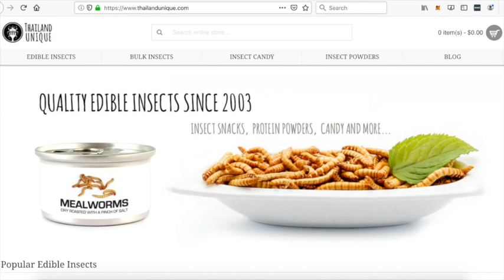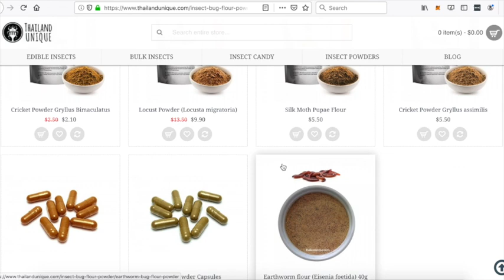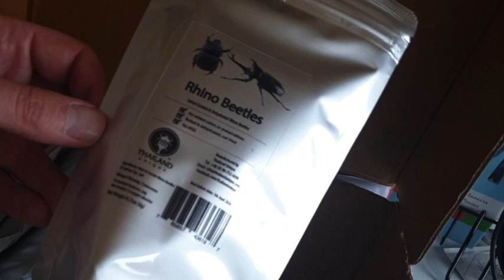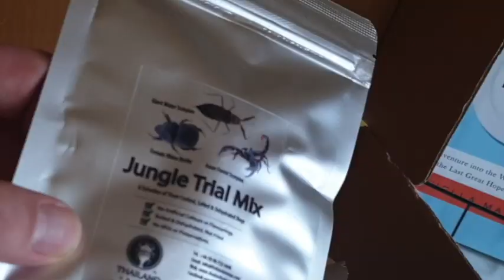Thailand Unique Review | Edible Insects | The Ento Podcast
THAILAND UNIQUE Review, Edible Insects/ In this video I’m going to show you the edible insects that I ordered from Thailand Unique.

Have you been thinking of including insects in your diet or heard about people who do and wondered why or how?

Let me be your guide! I'll show you the right steps on how you can enter the world of Entomophagy